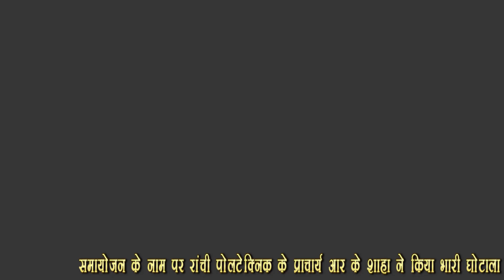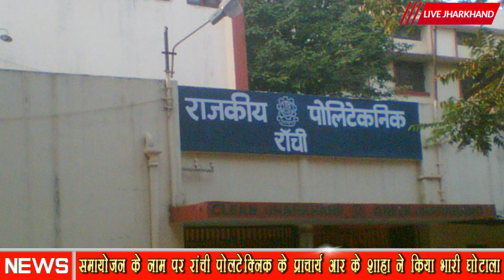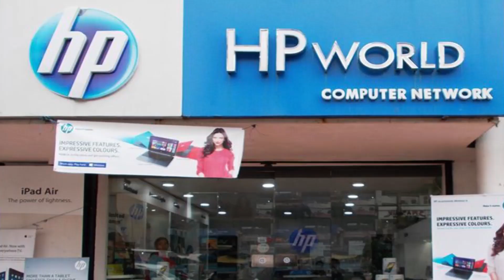समायोजन के नाम पर रांची पोलटेक्निक के प्राचार्य आर के शाहा ने किया भारी घोटाला